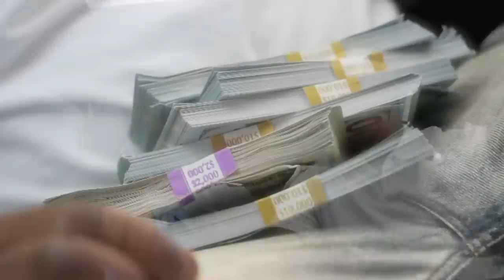I CHUGGED THE ENTIRE BOTTLE WHILE DRIVING TO SEE MY HUSBAND REACTION!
I CHUGGED THE ENTIRE BOTTLE WHILE DRIVING TO SEE MY HUSBAND REACTION! *WE CRASHED*